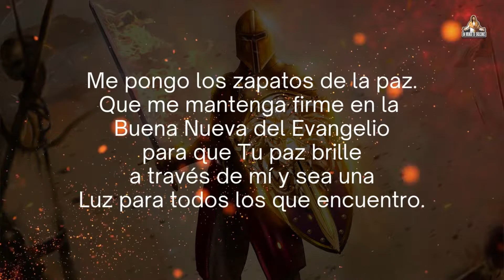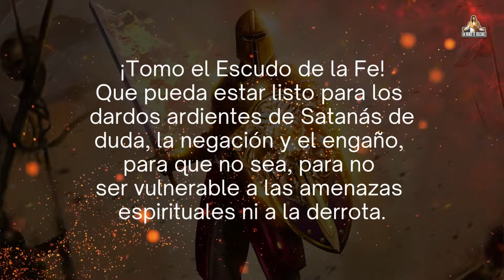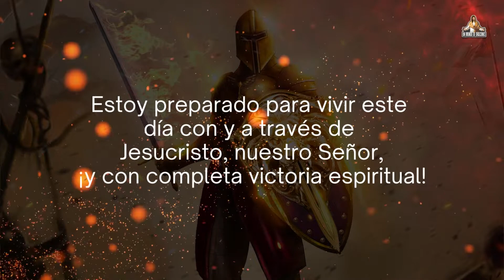ORACIÓN PODEROSA A LA ARMADURA DE DIOS PROTECTORA CONTRA TODO MAL Y ENEMIGOS